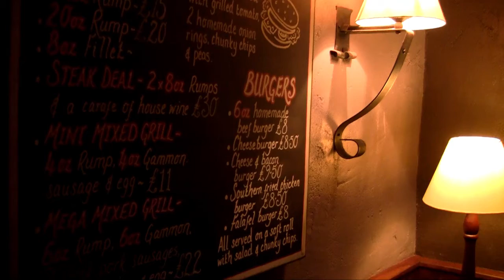INTERVIEW - Landlady of The Three Crowns Pub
We interviewed the landlady of the The Three Crowns pub in Barrow upon Soar. Here's what she had to say about her pub, and why people should come visit.

This video was made because:
UK is now ONLINE all the time & using SMART devices and 73% of the UK are on the internet EVERY DAY!
Access to the Internet using a mobile phone has more than
doubled between 2010 and 2013, from 24% to 53%

So imagine if someone was searching for a pub in Barrow whilst on the bus and they came across this video! It would draw them in and make them watch it and therefore come to the pub.

Video benefits the landlady as well as the customer.